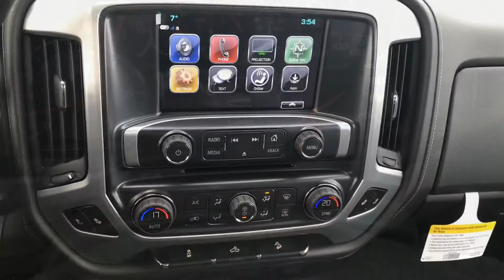2019 GMC SIERRA 1500 LIMITED STOCK#K6642 GMC CANADA